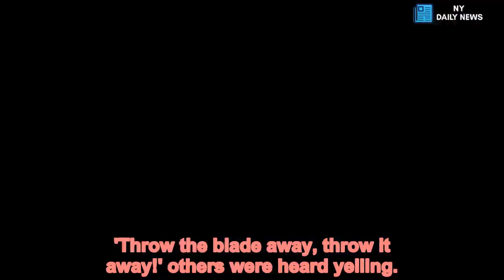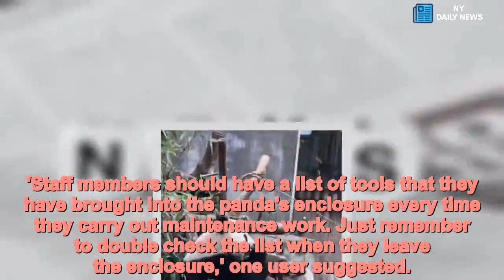Giant panda tries to eat a CLEAVER after mistaking it for bamboo - Daily News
Giant,panda,tries,eat,CLEAVER,shocked,visitors,mistaking,bamboo A giant panda gave tourists the shock of their lives as it tried to eat a meat cleaver at a zoo in south-west China.
The 12-year-old female panda, named Meng Meng, was filmed playing with the knife after mistaking it for a bamboo stem at the Chengdu Research Base of Giant Panda Breeding in Sichuan province last Wednesday.
The cleaver was accidentally left in the panda's enclosure by a keeper, the zoo said in a statement following the incident, adding that Meng Meng was fortunately not hurt by the blade.
83 shares
Video footage shows an oblivious Meng Meng fiddling with the knife while sitting in her enclosure in front of horrified visitors at about 9am.
At one point, the panda was seen waving the sharp blade dangerously close to her mouth as it chewed on the wooden handle.
'Oh my god! This is too dangerous!' one female visitor was heard saying in the clip while calling for security.
'Throw the blade away, throw it away!' others were heard yelling.
Apparently realising the metal blade is not its favourite treat, the disappointed panda eventually dropped the cleaver on the ground and climbed towards the bamboo sticks behind her - much to the relief of the visitors.
Witnesses said the panda had been playing with the blade for about a minute.
'The cleaver was mistakenly left by a keeper after it was used to cut up ropes and bamboo in Meng Meng's enclosure,' the Chengdu breeding centre said in a notice on Thursday.

'Staff members immediately removed the blade from the enclosure and conducted a thorough checkup on Meng Meng. She was unharmed by the knife and was released back to the enclosure,' the statement added.
It added that the keeper has expressed remorse after the incident and the centre has issued a 'stern warning and lecture' to the keeper, who was also required to submit a self-evaluation form and had his bonus docked.
Many net users slammed the centre's careless staff and raised concerns for Meng Meng's condition.
'Please have a professional vet inspect the panda again, she might have accidentally cut herself,' one user commented in Chinese microblogging site Weibo.
'Thank goodness Meng Meng is smart enough to throw away the blade. Please be more careful next time,' another said.
'Staff members should have a list of tools that they have brought into the panda's enclosure every time they carry out maintenance work. Just remember to double check the list when they leave the enclosure,' one user suggested.
Meng Meng is mother to five panda cubs, including the world's first set of captive-bred panda twins in born in May 2018.
She first gave birth to a set of male twins, Meng Da and Meng Er, in 2013 and one male cub, Meng Lan, in 2015.
The Chengdu Giant Panda Breeding Research Base, founded in 1987, aims to increase the population of giant pandas through research and conservation efforts and eventually release some of the animals back into the wild.
The